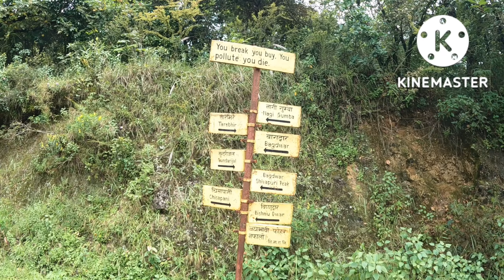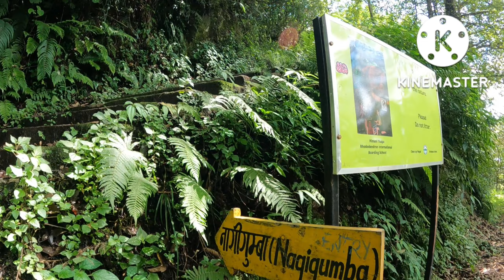Hike To Nagi Gumba from Jagdol || Hike Nepal || Shivapuri National Park || Pravin Shrestha 💥💥🌄♥️💥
Hello freinds myself Pravin Shrestha. An engineer by profession and nomad by passion.In this short hike I am going to explore Nagi Gumba with my friends.